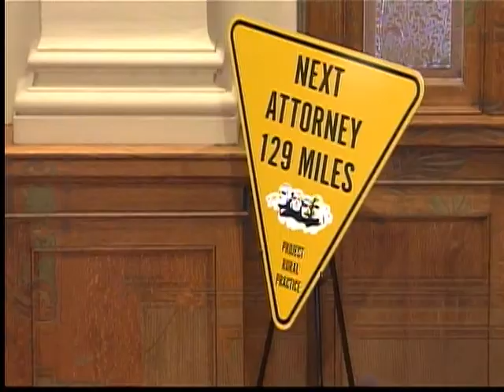2013 State of the Judiciary Message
Chief Justice David Gilbertson delivered the State of the Judiciary Message to a joint session of the South Dakota Legislature on January 9th, 2013.